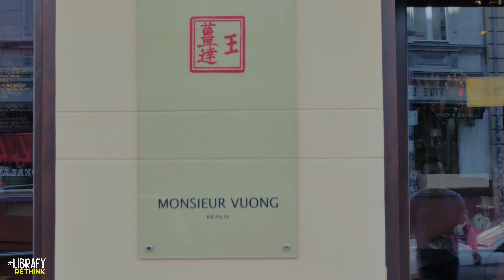MONSIEUR VUONG | Gastro-Szene, innere Überzeugung, Migration, Integration & Zugehörigkeit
Jede Lebensgeschichte oder auch Meinung erweitert unseren Horizont und stellt einen Mehrwert für die Gesellschaft dar. Es gibt kein Richtig oder Falsch. Es ist alles eine Frage der Perspektive, d.h. von wo aus ihr das jeweilige Thema betrachtet. Es kommen immer diejenigen weiter im Leben, die möglichst aus vielen unterschiedlichen Perspektiven die Dinge wahrnehmen und verstehen können. Und diese Fähigkeit erlangt man durch Kommunikation.

In dieser Folge ist mein Gast Dat Vuong. Ein Pionier der Gastronomie-Szene, der eine ganz besondere Lebensgeschichte zu erzählen hat. Für mich ist er der Philosoph der Gastro-Szene. Mehr erfahrt ihr im Video.

Falls ihr Tipps für mich habt, was ich noch verbessern könnte, dann bitte in die Kommentare schreiben. Vielen lieben Dank 👍

Wenn ihr Lust habt, über bestimmte Themen tiefgründiger zu diskutieren, dann tretet doch meiner Facebook-Gruppe bei 🗣

TIMESTAMPS

00:00:00 Intro
00:02:17 Monsieur Vuong und sein Erfolgsgeheimnis
00:09:23 Eine gute Kopie ohne Leidenschaft wird immer eine Kopie bleiben
00:12:22 Weisheit erlangt man nur durch eigene emotionale Erfahrungen
00:18:34 Die Verbindung zu unserer emotionalen Gehirnhälfte wiederfinden
00:24:15 Achtsamkeit und Gegenwärtigkeit statt Ablenkungen und Zerstreutheit
00:30:30 Der Einfluss der Eltern auf ihre Kinder wird unterschätzt
00:37:26 Die Folgen der Auswanderung auf Migranten und ihre Familie
00:49:25 Der Drang nach Gleichgewicht, Nächstenliebe, Fairness und Entwicklung
00:54:49 Das mentale Gefängnis der Parallelgesellschaften
01:08:35 Berührungen verbinden uns wieder mit den Menschen, die wir lieben
01:11:44 Migrationshintergrund: Wer oder was bin ich? - Das Zugehörigkeitsproblem
01:22:15 Bedeutet ein Migrationshintergrund die ewige Gast-Rolle?
01:33:55 Wie die Gast- und Gastgeberrolle aus unseren Köpfen verschwinden kann
01:39:45 Der erste Schritt ist die Einsicht und der Schlüssel ist die Kommunikation
01:41:45 Abschluss

PODCAST